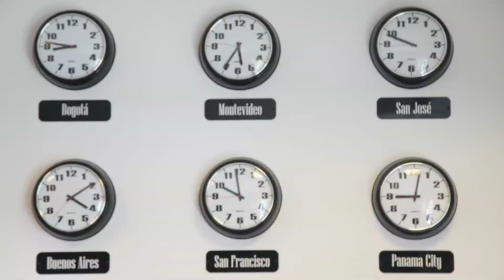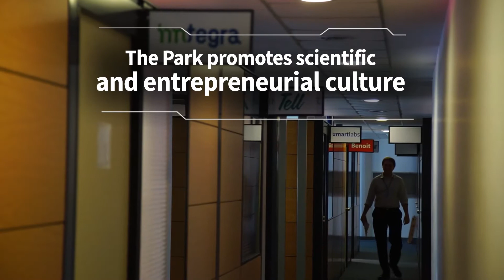Technological Park LATU